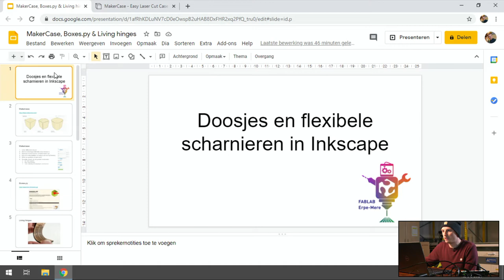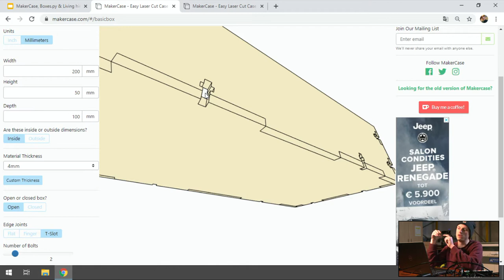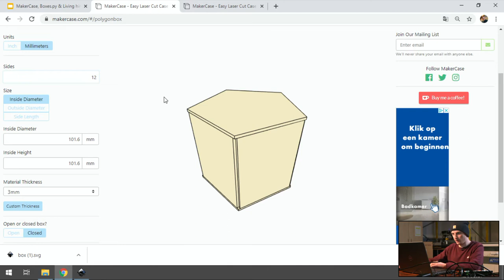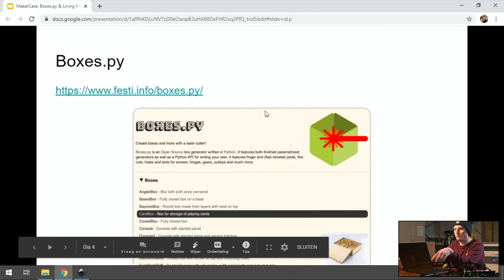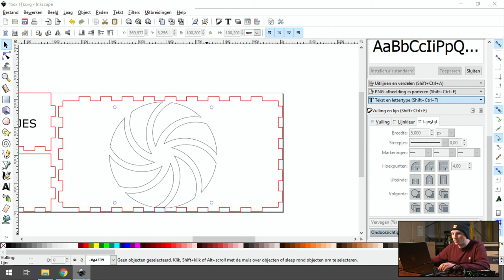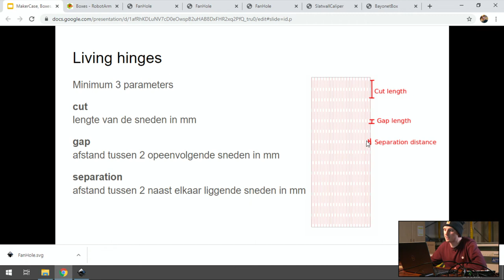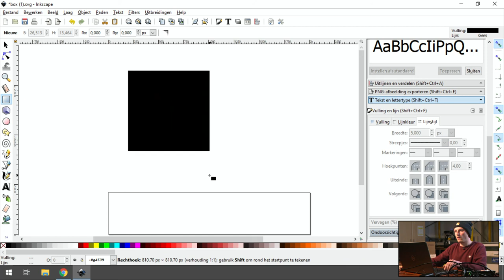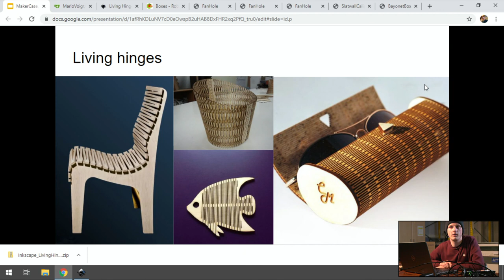Hoe parametrische doosjes en flexibele scharnieren laseren - FLEM Live 3